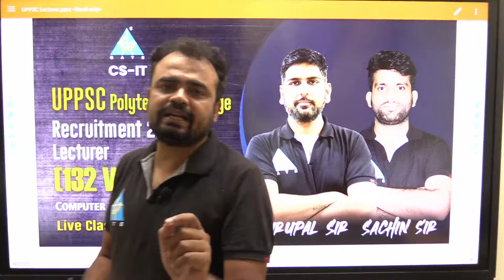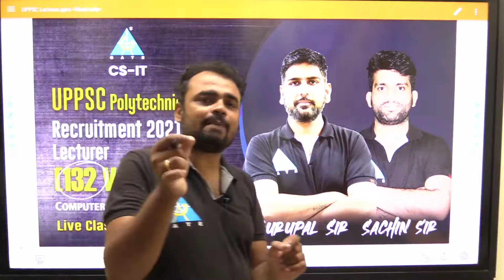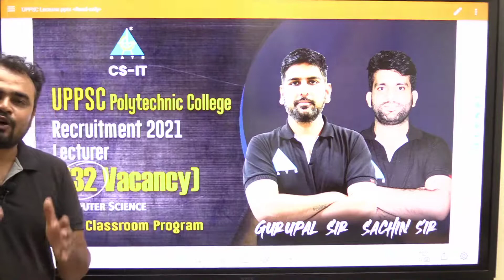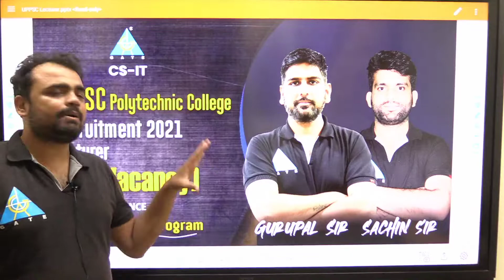Recruitment 2021 | 132 Vacancy | UPPSC Polytechnic College